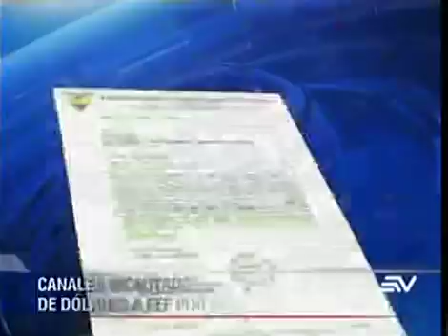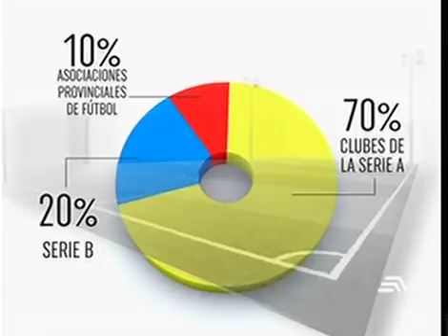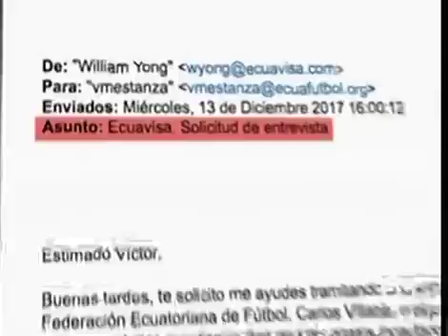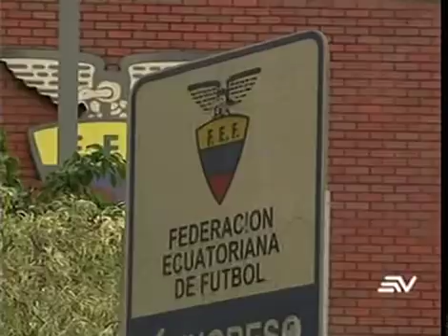Cuestionan contrato entre FEF y canales incautados